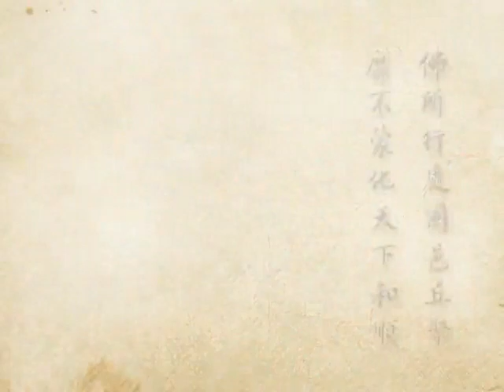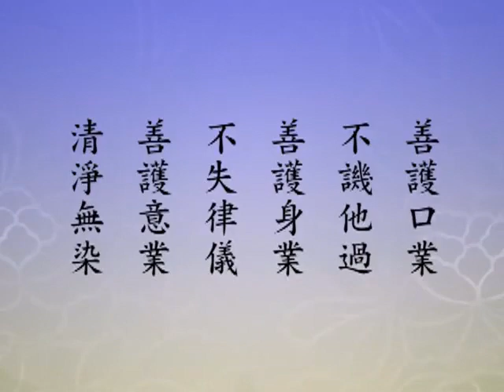(288)淨土大經科註-淨空法師(粵語配音)2012年有字幕